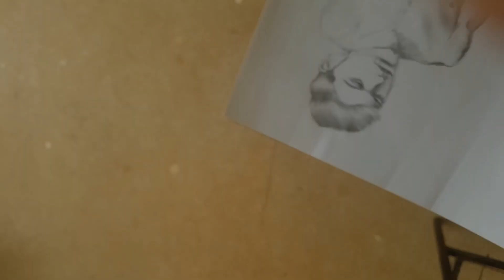Imaginative Figure Study | Drawing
Hello everyone so today's video I am drawing a shirtless guy straight from my imagination using a graphite pencil, the whole idea was to draw a guy seated down and in his own thoughts tell me what you guys think about this drawing comment down your thoughts in the comment section, give this video a like to help the channel out also share with friends and family guys!